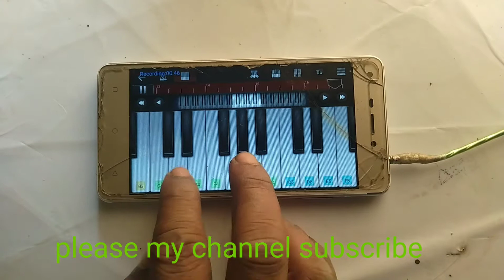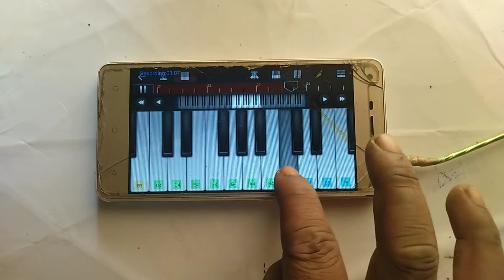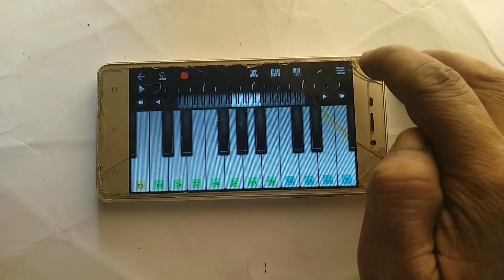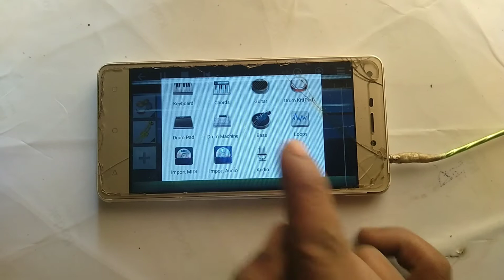বাংলা গানে কিবোর্ড ডাম দিয়ে বাজনা bangla song keyboard by#music ton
বাংলা গানে কিবোর্ড ডাম দিয়ে বাজনা
bangla song keyboard by#music ton    piano drum#music keyboard
walk band app music tutorial music keyboard walk band app
mobile drum pad nodi ra tu nodi
moner khan song welcome  piano drum 24
walk band app music  instrument
 song music try my video you are like it
 enjoy my vid  my video very good too please my channel subscribe like comment share Bangla Hindi Adhunik band lalon Shah Abdul Karim Bangla cinema Hindi cinema Everything song music try my mobile pad music keyboard music drum music
mobile drum pad music keyboard experiment YouTube share thank you

মোবাইল আ্যাপ দিয়ে বাংলা হিন্দি লালন
প্রায় বলা চলে সব ধরণের গানের মিউজিক চেষ্টা করে থাকি আমার মিউজিক গুলি আপনাদের
কিছু সময় আপনার মনকে খুশি করতে পারি তবে আমার চ্যানেলটি সাব্কাইব  করবেন  কমেন্ট করে জানাবেন কেমন হয়েছে চলপর পথে যদি ভুল গুলি
জানাবেন খুশি হবো ধন্যবাদ সবাইকে

piano-drum24#mobile-keyboard#octopad-keyboard-music